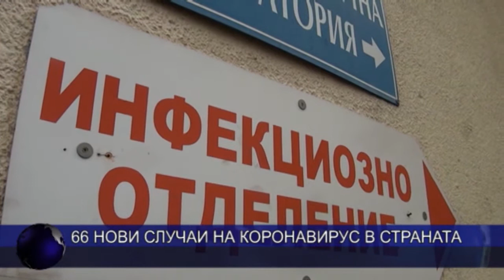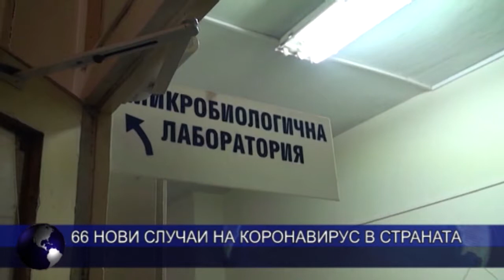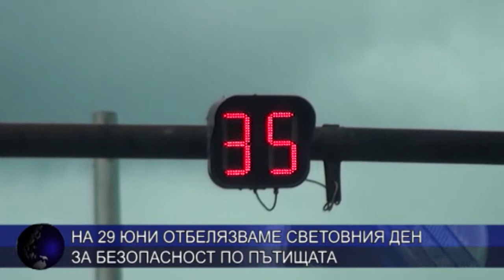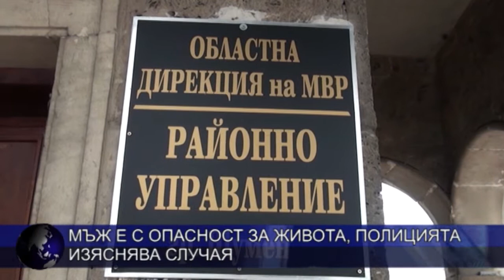ОБЕДНА ЕМИСИЯ НОВИНИ 29 06 2020